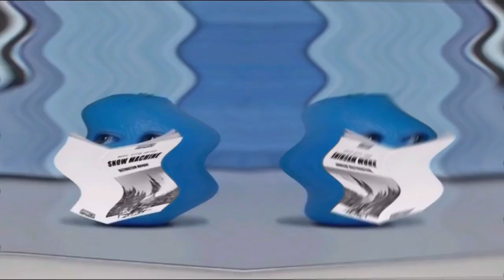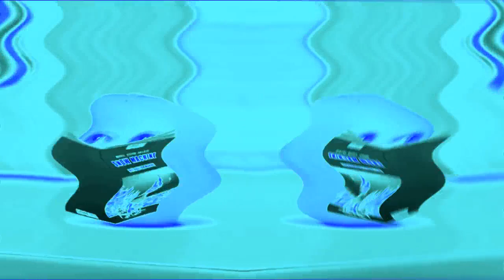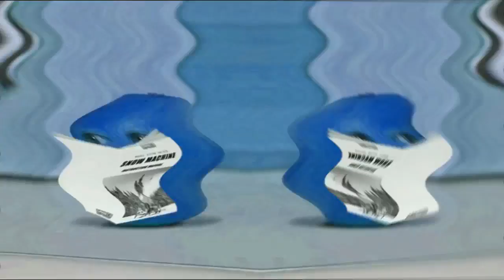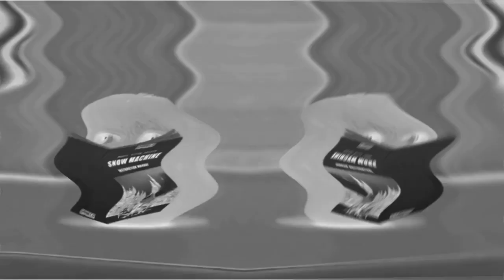Preview 2 Pear V3 Effects (NEIN Csupo Effects) In Opposite Not Scary